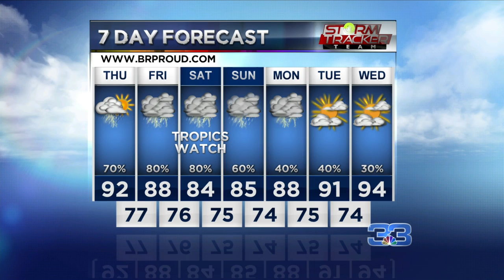StormTracker Forecast (July 10, 2019)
Hurricane Barry is coming